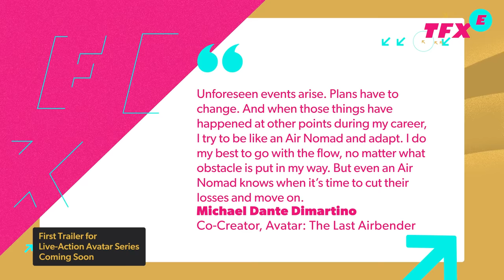Will Netflix’s Avatar: The Last Airbender Live Up To The Animated Show? - IGN The Fix: Entertainment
There’s some exciting news on the horizon for Avatar fans, as Netflix is planning on finally showing us the trailer for The Last Airbender live-action adaptation. With this piece of information, Netflix dropped this poster, giving us a glimpse at some of the recognizable characters from the Nickelodeon animated series vividly brought to life for this new adaptation. The series is set to premiere on the streaming service in 2024. And its premiere might be WITHOUT the blessings of the show’s creators. For those that might not remember, the original creators of avatarthelastairbender left the project back in 2020. According to co-creator Michael Dante DiMartino, Netflix was initially committed to bringing the original vision he and his co-creator had in mind, but somewhere down the line things apparently changed. In other news, The Boys season 4 is another series we can expect in 2024. And Kevin Fiege updates us on his Star Wars movie.